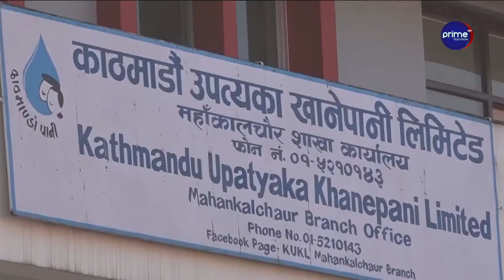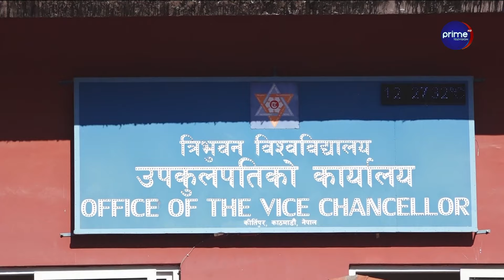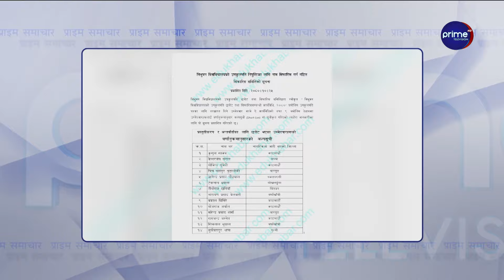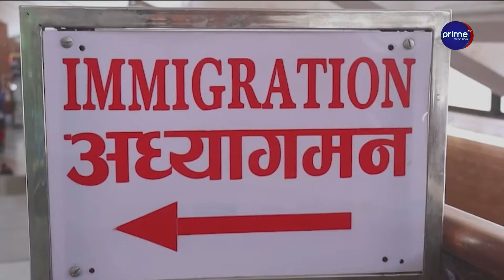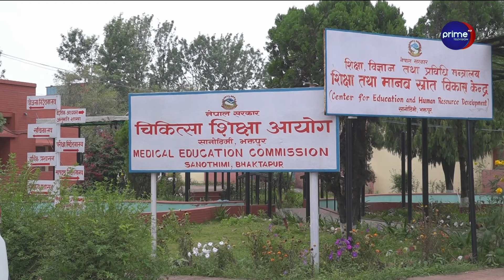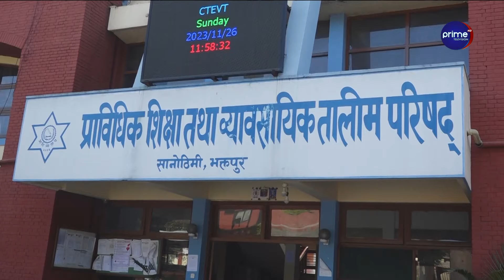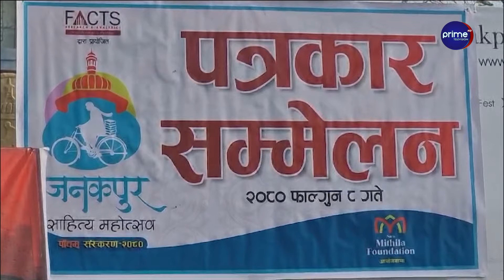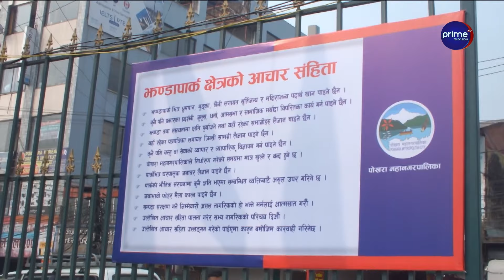काँग्रेस महासमिति बैठकमा केके हुँदैछ, एमाले बैठकमा सरकार र राजावादीलाई ओलीको प्रहार